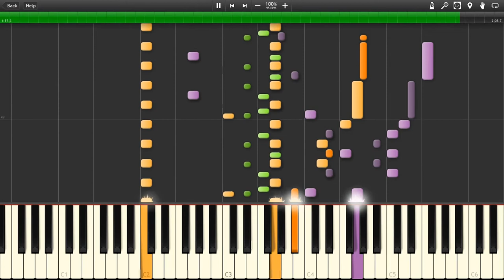Cole & Mark - The 11th Hour (Opus 3, Number 11)